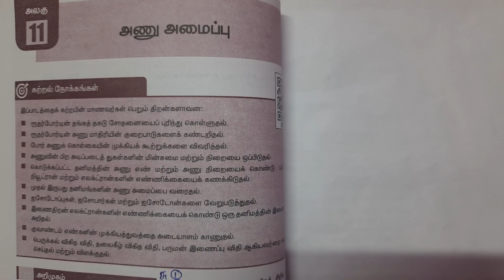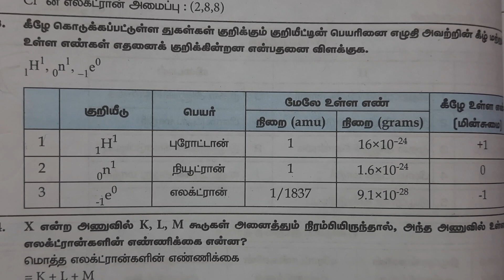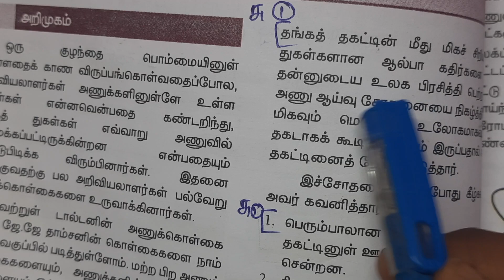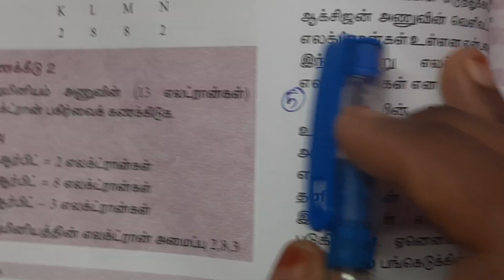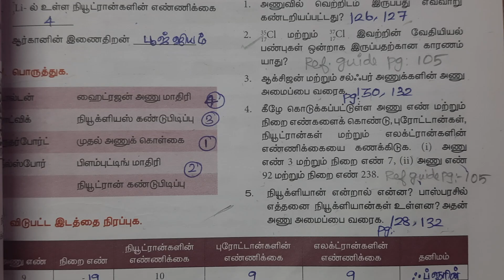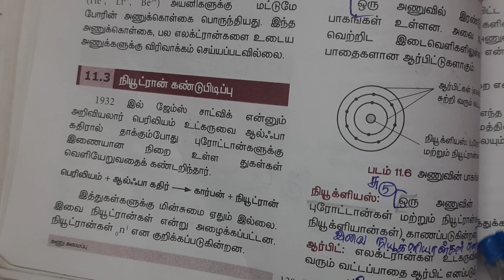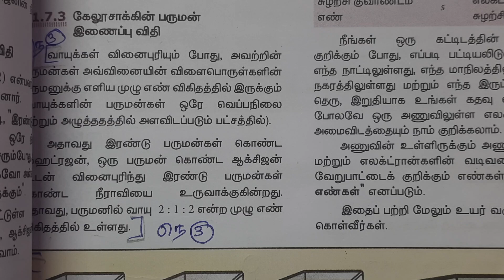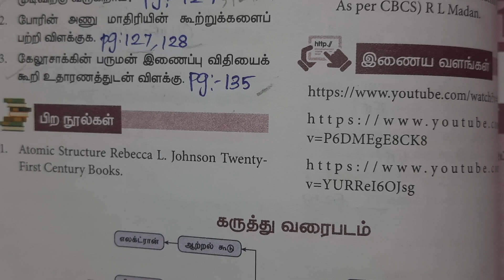9th Std Science Lesson 11 | அணு அமைப்பு | Book Back Answers